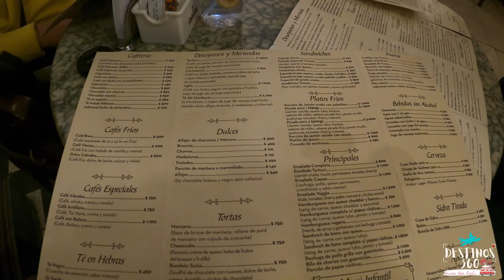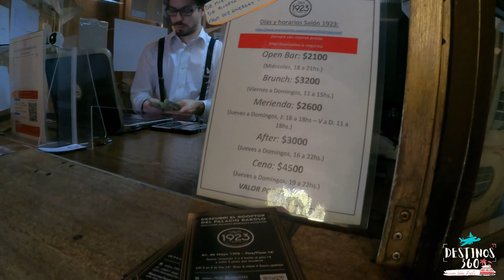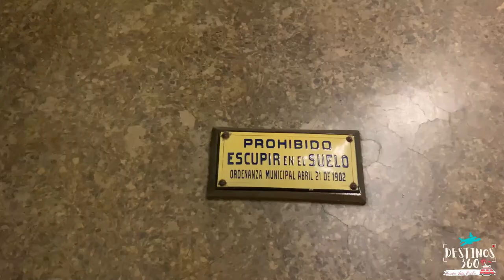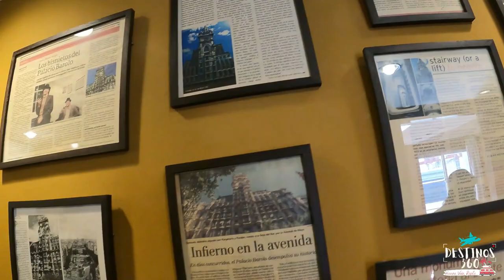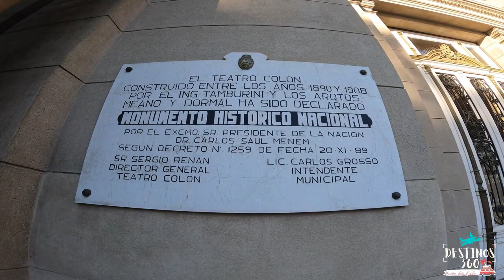¿QUE HACER EN BUENOS AIRES? 🇦🇷 | Episodio 2 | PALACIO BAROLO | CAFÉ TORTONI | OBELISCO 🇦🇷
🇦🇷 Bienvenidos al Episodio 2 por la Ciudad de la furia – Buenos Aires 🇦🇷

En nuestro Segundo Episodio te llevaremos a conocer el histórico Café Tortoni, fundado en 1858, un lugar lleno de mucha historia y que nos invita a la Buenos Aires del pasado. También visitamos el Palacio Barolo un histórico lugar en el corazón de Buenos Aires con muchísimos detalles en su interior que te contamos a lo largo del video. También visitamos un ícono de la ciudad, el Obelisco de la ciudad, que cuenta con una altura total de 67,5 metros y una base de 6,8 metros por lado.

☕ CAFÉ TORTONI
📍 Avenida de Mayo 825, Buenos Aires.

🏰 PALACIO BAROLO
📍 Avenida de Mayo 1370, Buenos Aires.

🎟️ TOUR GUIADO PALACIO BAROLO
💰 Residentes Argentinos🇦🇷: 2.400 AR$ / Dólar Oficial 20 USD / Dólar Blue 12 USD.
💰 Turistas: 2.900 AR$ / Dólar Oficial 25 USD / Dólar Blue 15 USD.

🇦🇷  OBELISCO BUENOS AIRES
📍 Ubicado entre Avenidas Corrientes y 9 de Julio.
💰Gratis